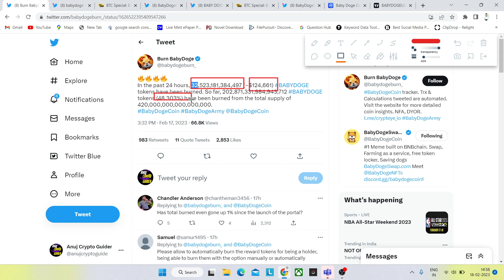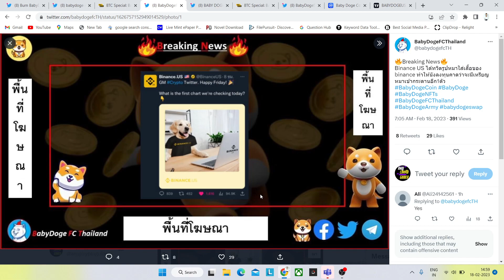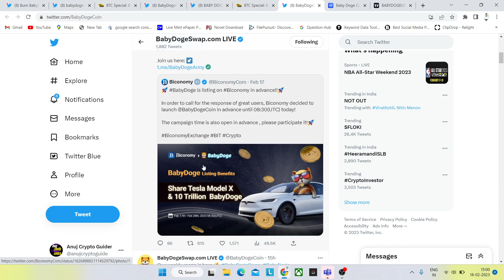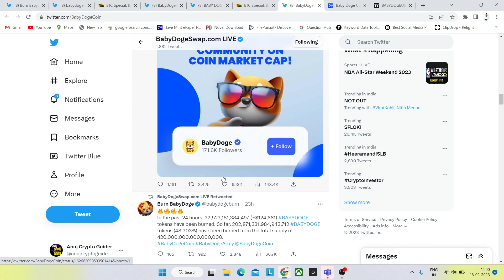Baby DogeCoin: $0.01 After Binance Listing? Baby Doge 10x BURN 🔥 $0.10 जाएगा | BabyDoge News Today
Baby Dogecoin News Today about Baby Dogecoin Binance Listing and Bbay doge Burn Portal.
Baby Doge 10x BURN 🔥 $0.10 जाएगा | Baby Dogecoin News Today | Baby Dogecoin Price Prediction

will babydoge coin rise to 1000% | Crypto Marg | Crypto News | Rajeev Anand | Baby doge swap update

Points Covered:
baby dogecoin burn portal update
baby dogecoin big pump
baby doge binance listing
baby doge elon musk
babydoge coin
baby doge update
baby doge update today

crypto
terra luna crypto
terra
crypto news
bitcoin
ust
cryptocurrency
luna price

cryptocurrency
crypto
cryptoindia
bitcoin
bitcoinnews
cryptonews
cryptocurrencynews
cryptocrash
altcoinsnews
cryptotrading
cryptomarketcrashtoday
altcoins
crypto hindi
crypto with vishal
cryptowhales

Shibainu crypto how to buy lovely inu coin
Topic cover in this video :👇👇👇👇👇👇👇
baby dogecoin prediction today
baby doge latest price prediction
baby doge coin latest update today
Baby Dogecoin | Crypto News Today | Cryptocurrency News Today | Rajeev Anand | Shiba Inu Coin
crypto news | crypto marg | cryptocurrency news | crypto news today hindi | altcoins | altcoin | rajeev anand

1. baby dogecoin News Today
2. baby dogecoin price prediction
3. baby dogecoin big bullish
4. baby dogecoin big update
5. baby dogecoin 1₹ soon
6. baby dogecoin top listing

BINANCE पर LISTING 🥳🔥BABY DOGECOIN NEWS TODAY 🔥 🤑 BABY DOGECOIN PRICE PREDICTION